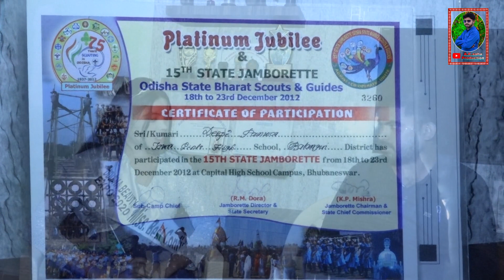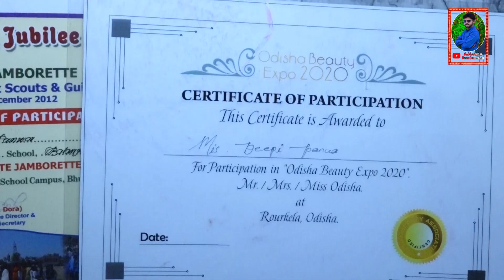Khola katha ajit sage deepi Panua //4th odisha beauty confidence 2020 winner Deepi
ଖୋଲାକଥା ର ସ୍ୱତନ୍ତ୍ର କାର୍ଯ୍ୟକ୍ରମରେ ଦୀପି ପନୂଆ ଙ୍କ ସହ
କ୍ୟାମେରା- ଡିଜି ପଧାନୀ
ନିର୍ଦ୍ଦେଶକ-ରାମ ନାରାୟଣ ବାଗ
ପ୍ରଯୋଜକ-ଅଜିତ ଡିଜିଟାଲ ପଏଣ୍ଟ ଘୁନସର

ଆପଣମାନ ଙ୍କୁ ନୂତନ ବର୍ଷ ର ଅଭିନନ୍ଦନ।ଆମର ଚେନାଲ କେ ଲାଇକ,ସେୟାର ସାସକ୍ରାଇବ କରନ୍ତୁ।